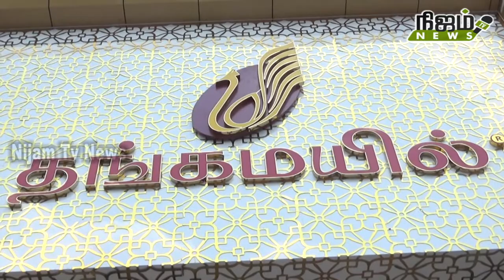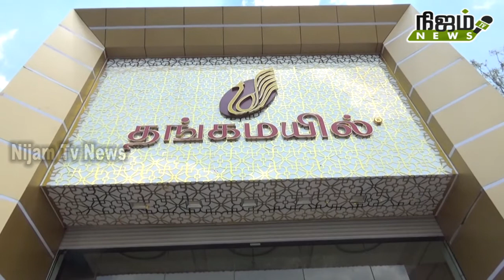நெல்லையில் தங்கமயில் ஜீவல்லரி வரும் 17ம் தேதி கோலாகல திறப்பு விழா